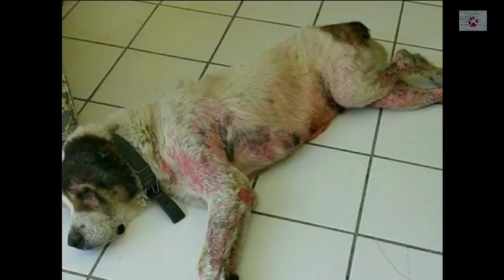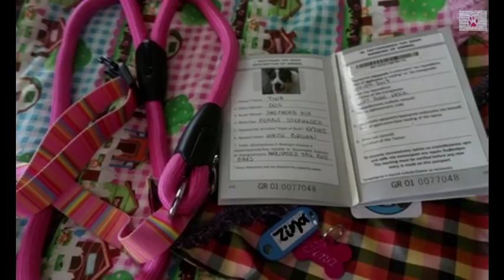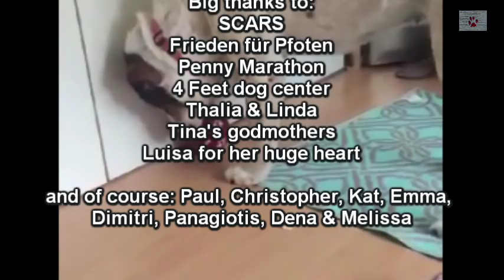Trapped in a world too small - story of a senior dog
Tina's story was a lesson for all of us that were involved in her rescue or simply followed her progress. Against all odds, she thrived. Against all odds, she beat every single stereotype about senior dogs, about huge dogs, about adoption, about life. She spent the first 12 years of her life in a yard. All she had stepped on was cement, and her mum Luisa is still struggling to make her understand why she should love the grass more than the asphalt. She learned everything from scratch at the age of 12, literally everything: car rides, going up and down stairs, in and out of the elevator, living with other dogs, taking walks on a leash. She learned to sit for a treat and eat at command. She started playing with toys at 12. For me, she was the dog that taught me that everything is possible, and I am hoping that her story will teach more people out there to believe in dogs like her. Stereotypes are there so that we walk through them, so every time someone says that "you can't teach an old dog new tricks, all you can do is laugh". Every time someone tells you that big dogs need big spaces and gardens and yards, all you can do is laugh again. Let's laugh at stereotypes, and let's do our best to break them down, because what they do is prevent amazing dogs like her from becoming who they really are.
Tina was rescued by SCARS
Huge thanks to everyone involved in her rescue, Frieden für Pfoten, Penny Marathon, 4 feet dog center, Thalia for letting her into her office that day, Linda for fostering her when I couldn't, Bettina, her godmothers, and Luisa, who let Tina into her small apartment and her huge heart.